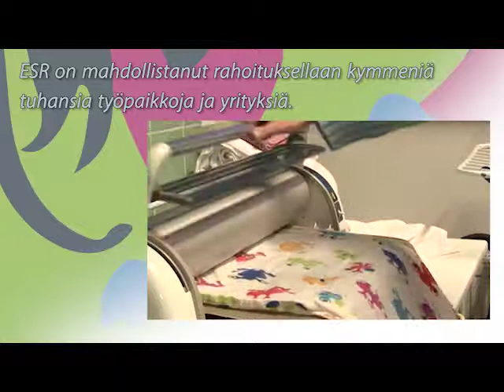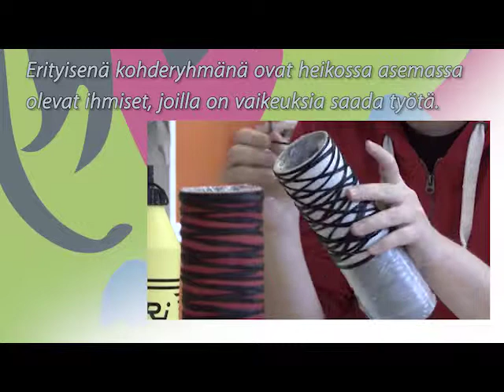Euroopan sosiaalirahaston historiaa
Video esittelee ESR:n 60-vuotista historiaa. Euroopan sosiaalirahastosta voit lukea lisää mm. täältä